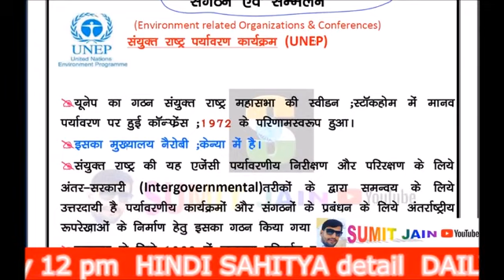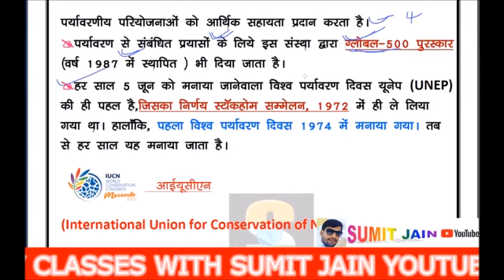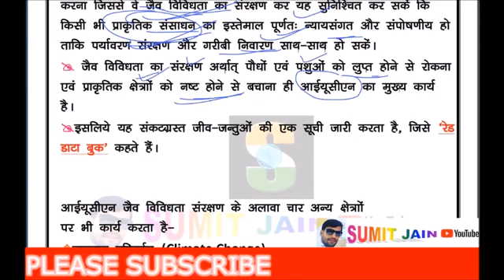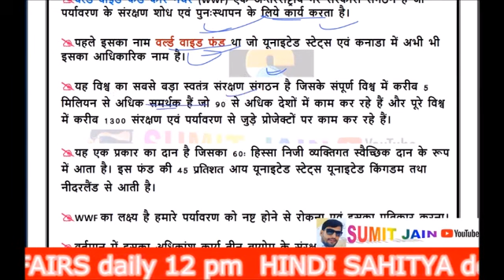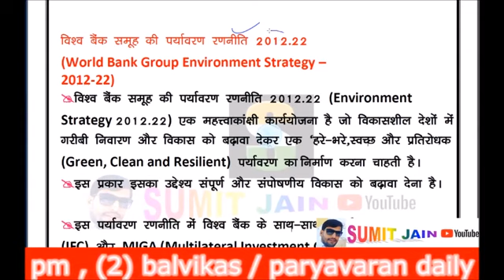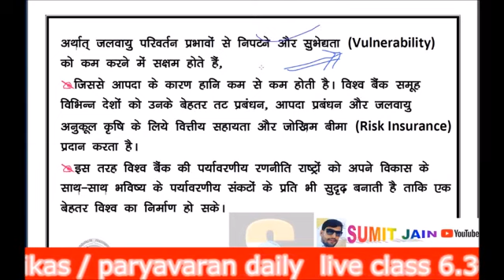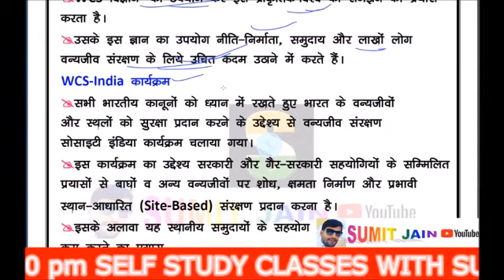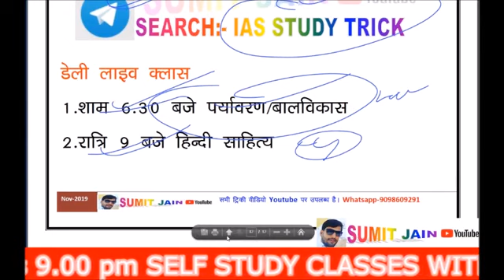mp tet grade 3 पर्यावरण संबंधी संस्थाएँ एवं संगठन Paryavaran sammelan